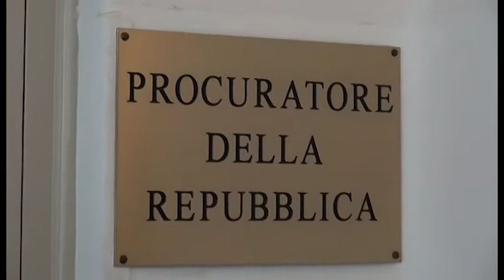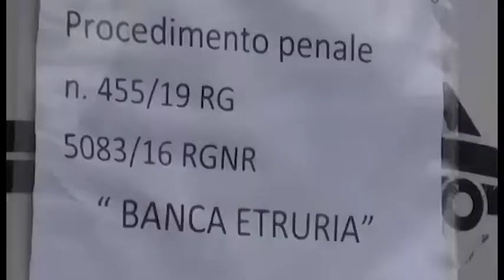Non conferma di Rossi alla procura di Arezzo, la solidarietà degli "azzerati"